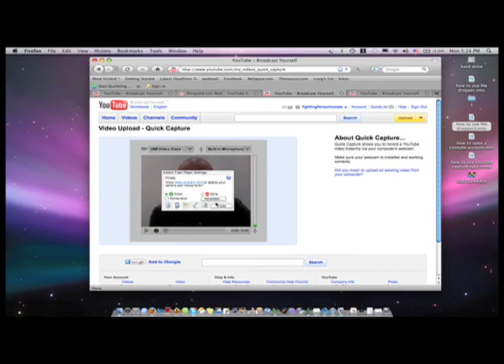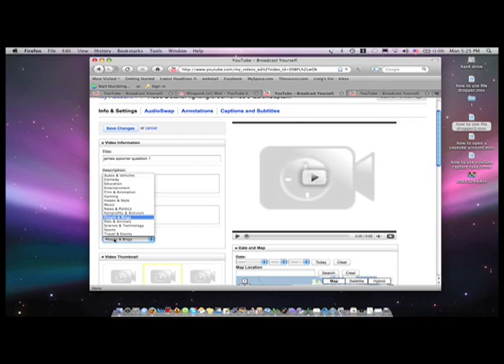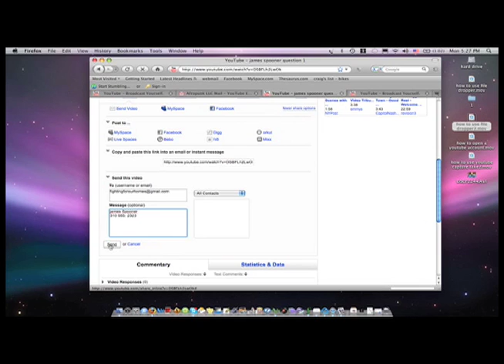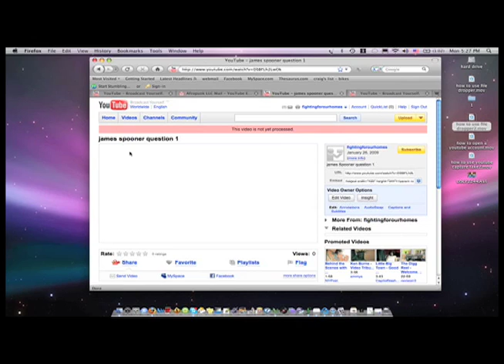how to use quick capture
This is part 2 of our youtube tutorial.